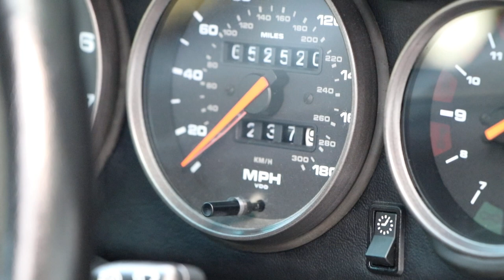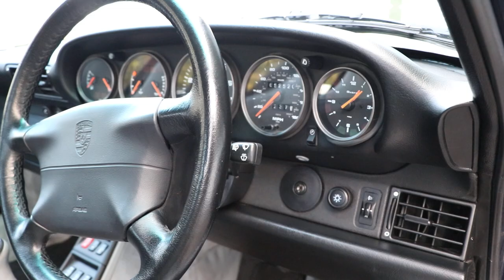SOLD - 1997 Porsche 993 C2S - For Sale at Autostore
Hello and welcome to Autostore sales.

or contact Jonathan Royle:
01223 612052